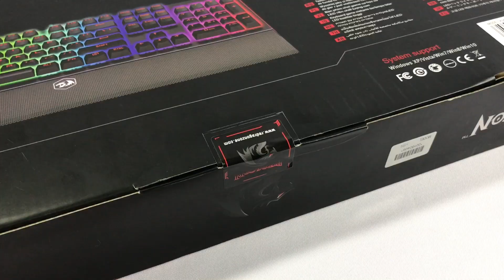UNBOXING: REDRAGON (ARYAMAN) MECHANICAL GAMING KEYBOARD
I bought this recently at Strategic Technologies located at 888 china town square BCD :)